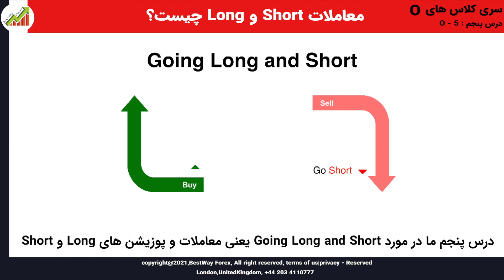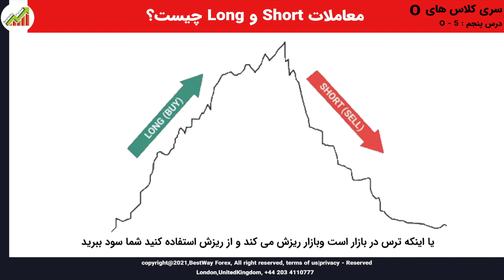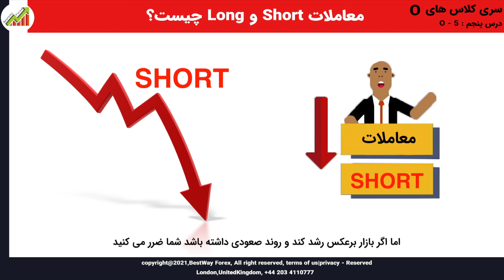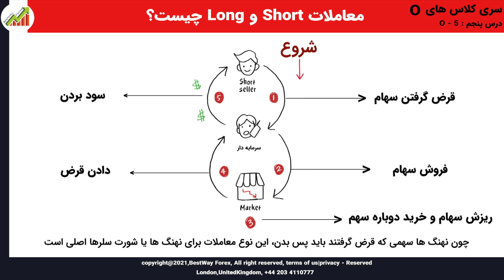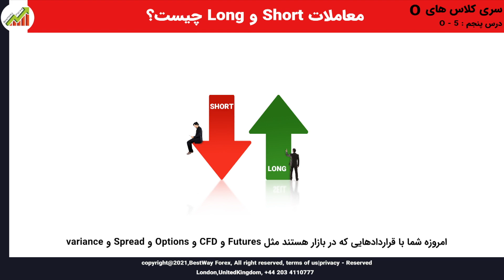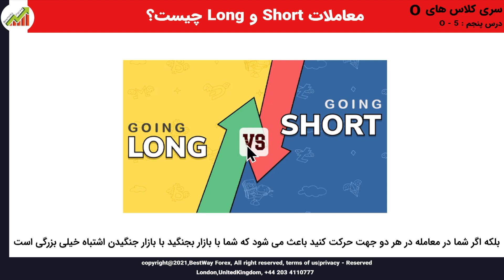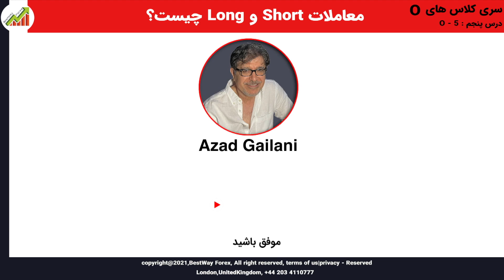فارسی : O-5 درس پنجم : معاملات شورت و لانگ یعنی چه؟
شما در این ویدیو با این موارد آشنا خواهد شد :
معاملات شورت و لانگ یعنی چه؟
رفتار شورت سلرها چگونه است ؟

زمان این ویدیو 11 دقیقه می